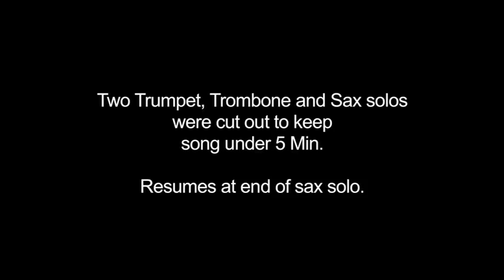National Jazz Workshop Band. Marco Saah on Drums